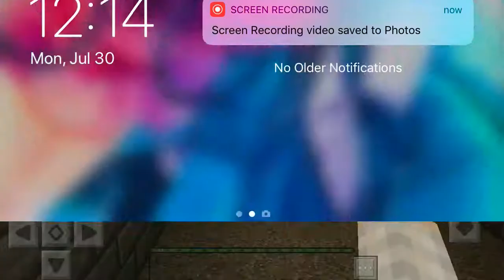Episode 6 part 3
Hey guys here’s the last part of episode 6 hope you like it!